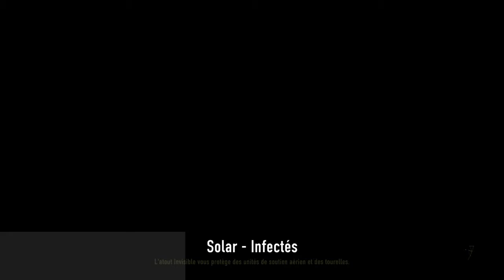Call of Duty®: Advancend